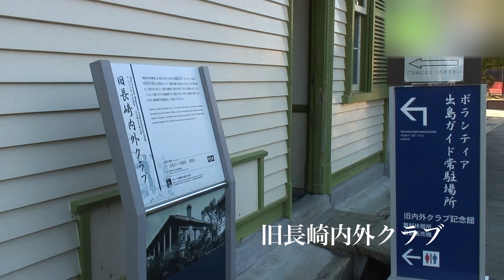出島 - 地域情報動画サイト 街ログ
19世紀初頭の出島復元を目指す歴史地区。まずは出島を解説する大型スクリーンを備えた中央広場に足を運ぶのがおすすめ。当時のオランダ商館役員の住居や公共施設などが並ぶ幕末の街を探訪しながら、出島の歴史や生活の様子を学ぶことができる。